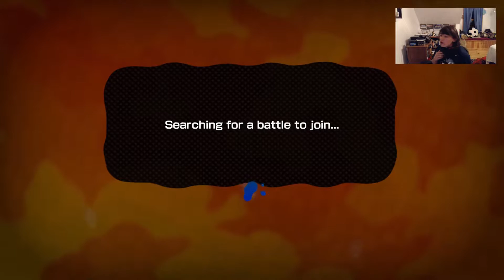Splatoon: (Ranked Battles) Ep. 31